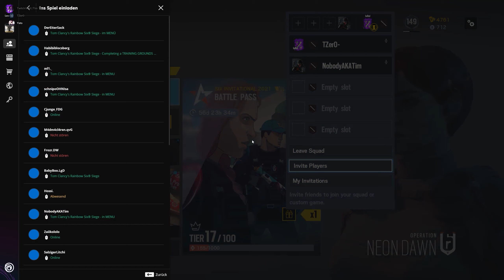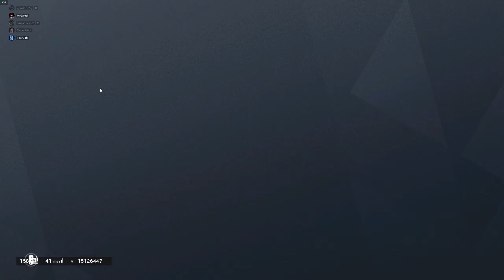WIR haben seine MUTTER getroffen in RAINBOW 6 SIEGE!